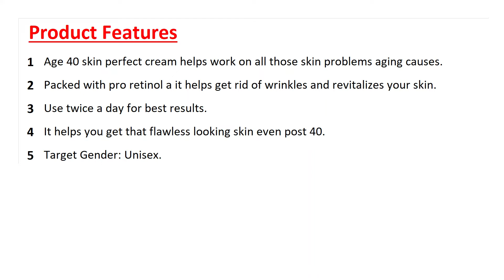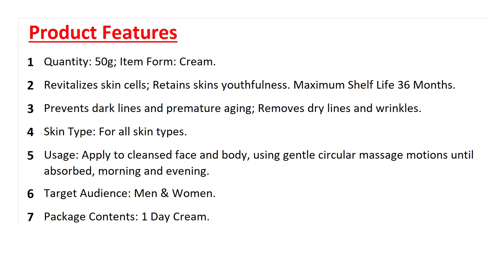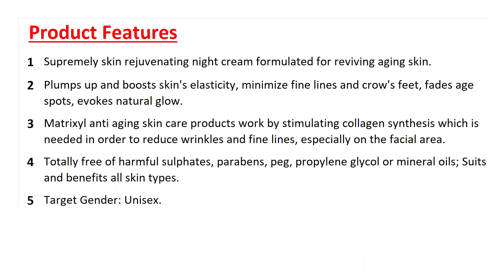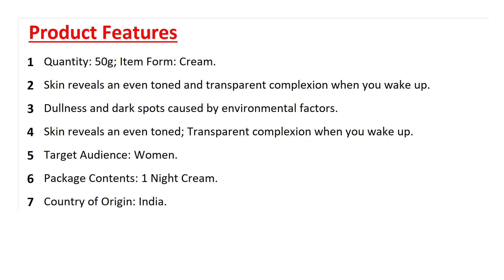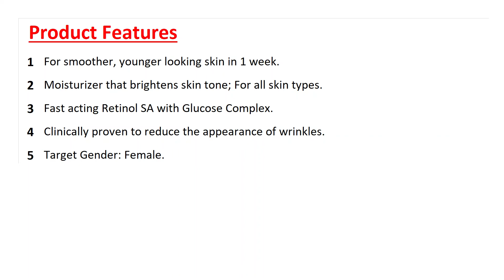10 Best Anti Aging Creams in India 2022 | Buy Online | Reviews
Best Anti Aging Creams to Buy Online in India::

1)  Olay Night Cream Regenerist Deep Hydration Light Cream, 50g

2)  L'Oreal Paris Skin Perfect 40+ Anti-Aging Cream, 50g

3)  Garnier Skin Naturals Wrinkle Lift Anti Ageing Cream, 40g

4)  Biotique Saffron Youth Anti-Ageing Cream Reduces fine lines Lightens dark Spots, 50g

5)  WOW Anti Aging No Parabens and Mineral Oil Night Cream, 50ml

6)  POND'S Age Miracle Day Cream 50 g, SPF 18 PA++, Anti Aging Light Face Moisturizer to Reduce Lines & Wrinkles - With Retinol-C, Vitamin E & Niacinamide

7)  Lotus Professional Phyto Rx Skin Renewal Anti Ageing Night Cream, 50g

8)  Mamaearth Skin Repair Night Cream for Glowing Skin & Anti Ageing, with Collagen, Saffron & Daisy Flower

9)  Kama Ayurveda Rejuvenating and Brightening Ayurvedic Night Cream

10)  Neutrogena Rapid Wrinkle Repair Night Moisturizer For Face With Retinol, 29ml

This video is about the best Anti Aging Creams available online to buy in India. We have analysed the products and created a list of the top products. Please purchase the products from the link given and support us.